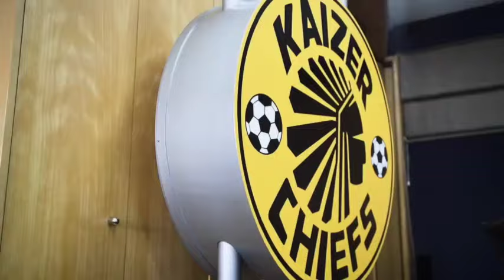NEW STRIKER YAWO AGBAGNO TO KAIZER CHIEFS NEWS TODAY NOW KAIZER CHIEFS GASTON SIRINO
NEW STRIKER YAWO AGBAGNO TO KAIZER CHIEFS NEWS TODAY NOW KAIZER CHIEFS GASTON SIRINO FISTON

MAYELE TO KAIZER CHIEFS

JUNIOR KHANYE A FORMER KAIZER CHIEFS PLAYER WANTS KAIZER CHIEFS TO SIGN SPHELELE MKHUKLISE TO KAIZER CHIEFS FROM MAMELODI SUNDOWNS.

YOUNG AFRICANS VS KAIZER CHIEFS
DSTV NEWS TODAY
KAIZER CHIEFS HIGHLIGHTS TODAY
 GASTON SIRINO
SOUTH AFRICAN FOOTBALL SKILLS
PSL TRANSFER NEWS
SAMKELO ZWANE
TOYOTACUP KAIZER CHIEFS